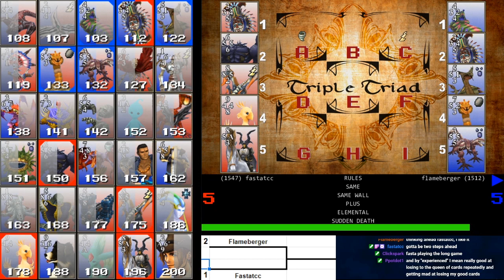Triple Triad Tourney 2 ~ Round 3 - Flameberger VS Fastatcc (200% Speed)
Rules:
Game 1: PLUS
Game 2: SAME, SAME WALL, PLUS
Game 3: PLUS, ELEMENTAL
Game 4: SAME, SAME WALL, PLUS, ELEMENTAL
Game 5: SAME, SAME WALL, PLUS